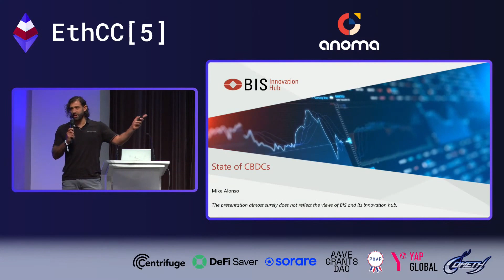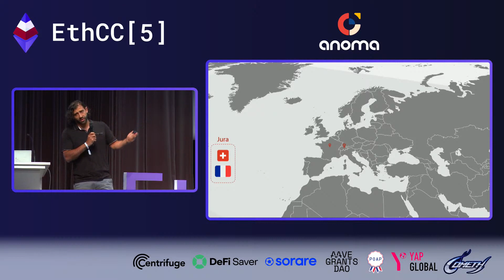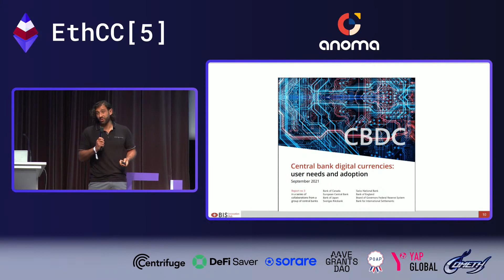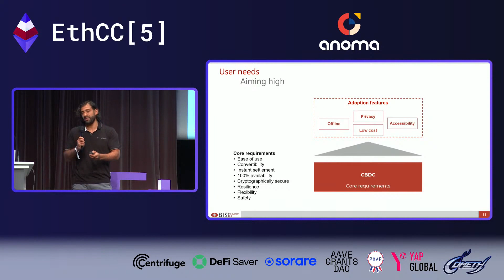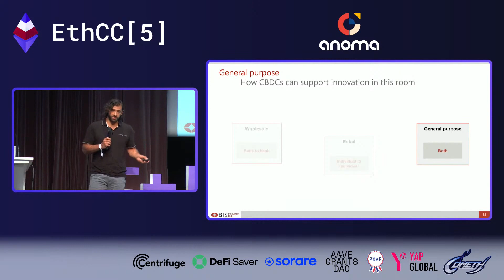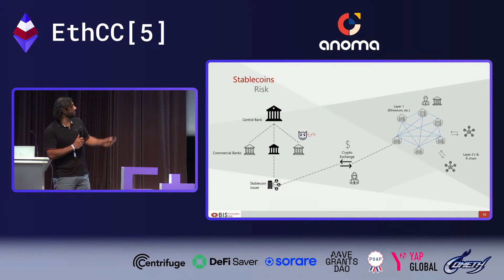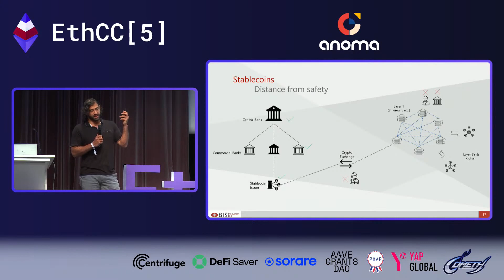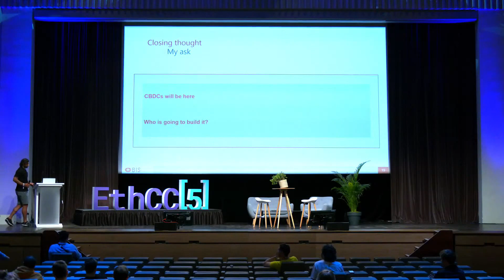Mike Alonso - State of CBDCs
"The current state of central bank digital currencies: will focus on the current state of development of different types of CBDCs, their design and metrics around them. It will also touch on the case for CBDCs and why they might be needed. Additionally, I will discuss why we need to build a privacy preserving CBDC that people will actually want to use.
Not policy, but more analytical and technical. "